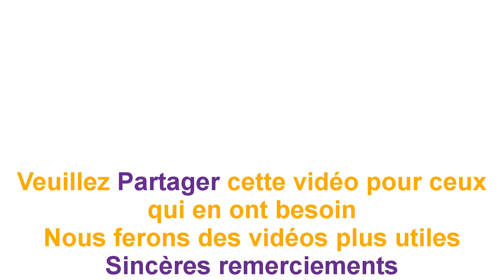Figue de Barbarie (nopal) une plante miracle contre le diabète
Le canal de la plante synthétise les bienfaits de la plante dans le traitement du diabète. Ces plantes sont faciles à trouver et apparaissent fréquemment dans votre alimentation quotidienne.

Sincère merci

Tous les litiges et plaintes s'il vous plaît envoyez à gmail